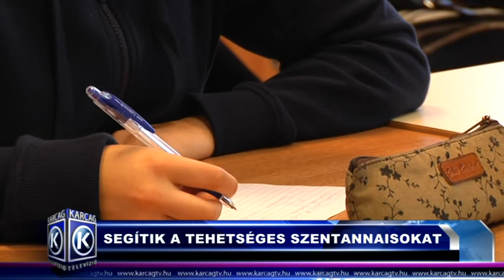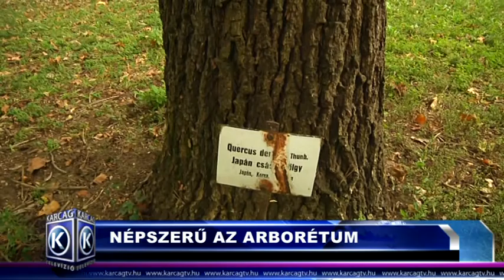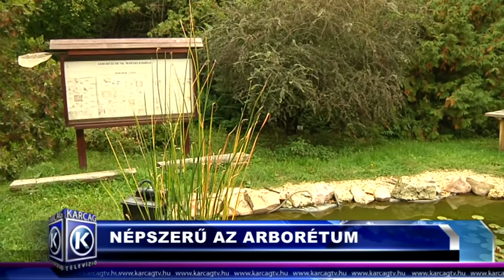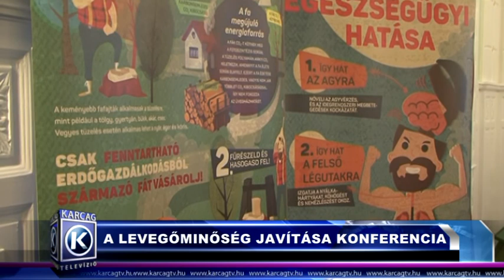Nagykunsagi Hirado 20171019